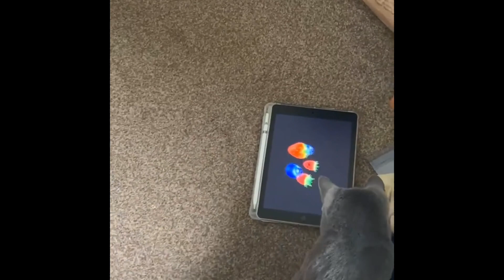Tachala#russianblue cat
Tachala is Weanne’s pet cat who came to us to visit and to meet us all.
He’s a very clever cat, pusang bahay at hindi maingay.